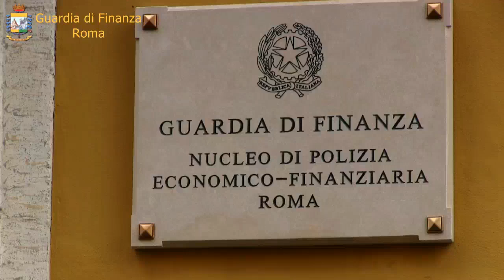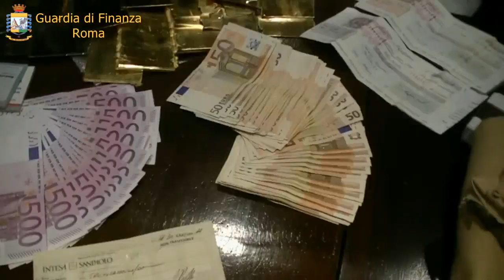Operazione Mago. Guardia di Finanza sequestra patrimonio di imprenditori contigui alla 'ndrangheta